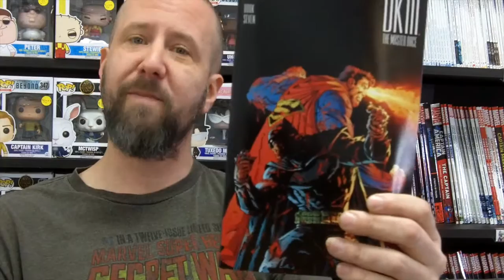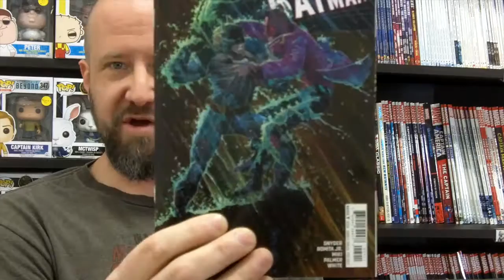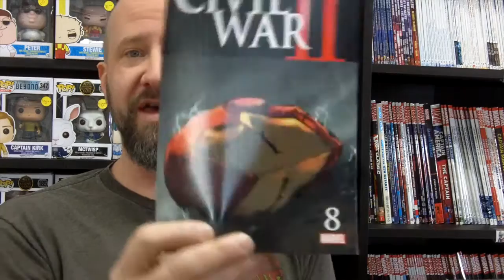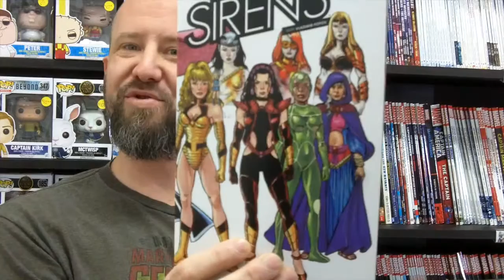2017 is just around the corner (Episode 284)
Here's a look at this week's new comic book releases. See you in the shop.